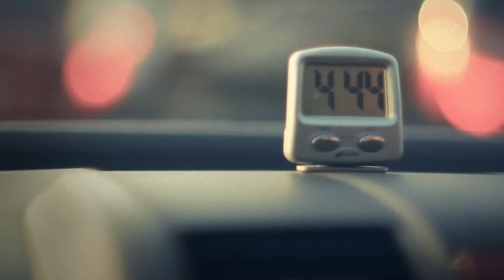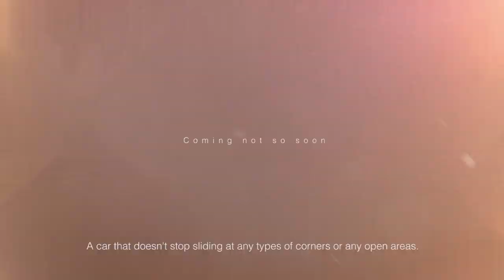NGEPOTYUK Teaser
A short teaser about a documentary film about drifting (Motorsport).

Directed and shot by Alrizki Marino

Additional Camera operator : Ariana Anggraeni Sarah, Dwipurnama Mahendra, Adhityo Wicaksono

Because some people have been asking about my car (Toyota Cressida) specs, So I've decided to give it to you through this link to find out